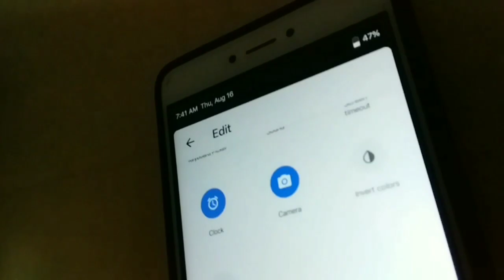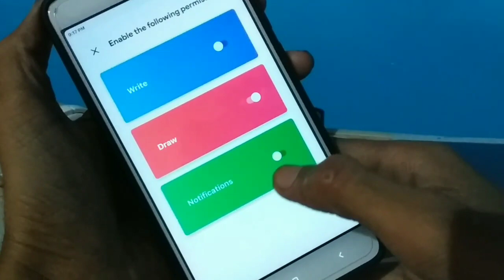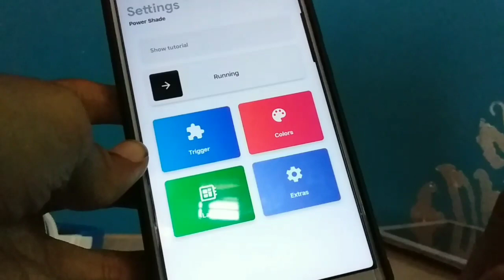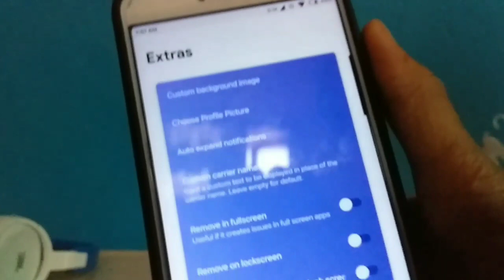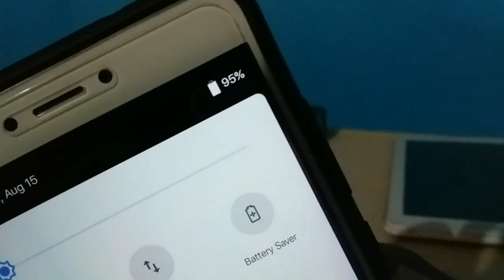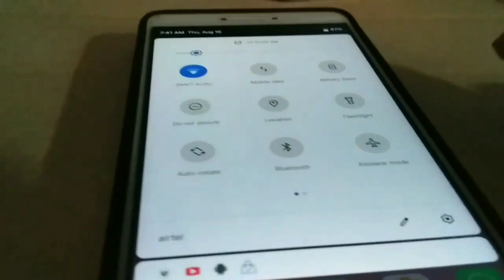HOW TO GET ANDROIND Pie 9.0 LATESTE STATUS BAR ||CHANGE YOUR BORRING STATUS BAR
HELLO DOASTO KESE HEA APP IS VIDEO BATAYA HEA KI.KESEA AP.IS APP SEA AP APNEA BORRING SEA STATUS BAR KO CHANGE KARSKYEHEA MATLUB EK ANDROIND PIE KI TARH RKHSKTEHES
OR KHAFI ACHA OR ZYADA COSTMIZE KARSKYEHEA BAHI BADIYA HEA OR APKO JARUR PASND AYI HOGI OK GUYS VIDEO END TAK DEKHNA TABHI ACHA LAGEKA OK
‌AGR YEA VIDEO ACHA LAGATO VIDEO KO LIKE 👍👍👍👍 KARDIJYEA

MY DEVICE SPECIFICATION:
DEVICE NAME: REDMI NOTE 4X 📱
OS:  NOUGAT 7.0 MIUI 10😘
RAM: 4 GB💪
ROM: 64 GB 🔥
DISPLAY: 5.5 INCH 📱
RESOLUTION: 1920×1080 pixeles Full HD😎
BATTRY: 4100 mAh🔌🔋
PROCESSOR: QUALCOMM Sanpdragon  625 OCTA CORE 2GHZ PROCESSOR🔥🔥